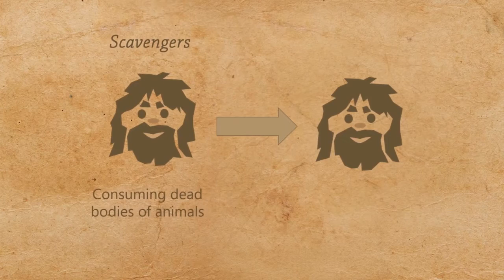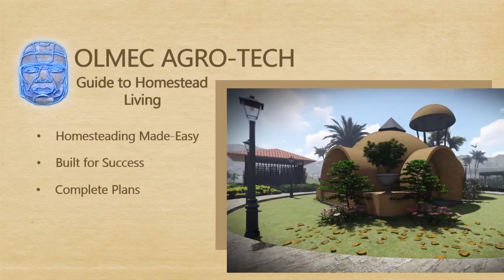Homestead For Your Family? Why Are People Turning To Off-Grid Living And Homesteading?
All content on this channel is either original content or sourced from copyright-free creative commons licensed videos like this one. Please support these channels and creators that are providing content for the homesteading, off-grid and self-sufficient movement.

Homesteading is becoming quite accepted for a lot of individuals. They end up looking towards the homesteading lifestyle in record numbers because the growing interest in doing it. People are researching countless self-sufficient knowledge topics such as modern homesteading, off-grid homesteading, and off-grid living through homesteading.

Join the revolution today by downloading the recommended homesteading course linked above!